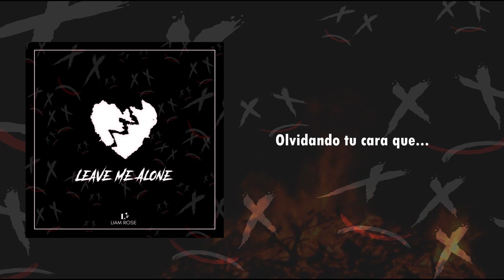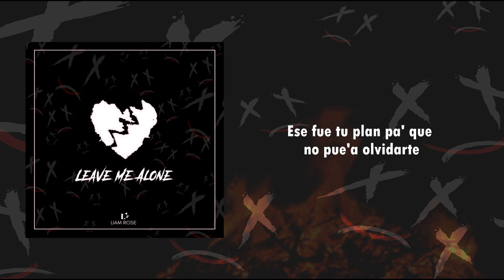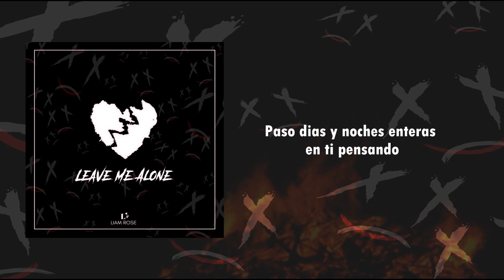Liam Rose - Call Me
Letra: Liam Rose
Prod/Beat: Guts Bowie/Liam Rose
Logotipo: Ánimo